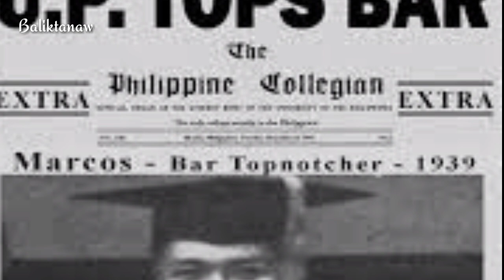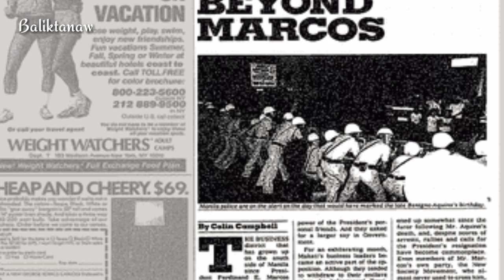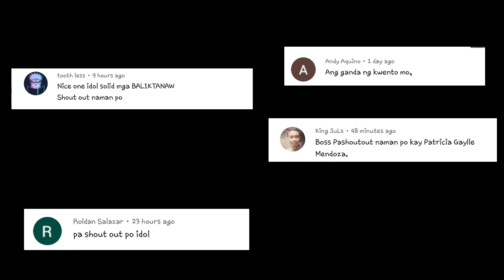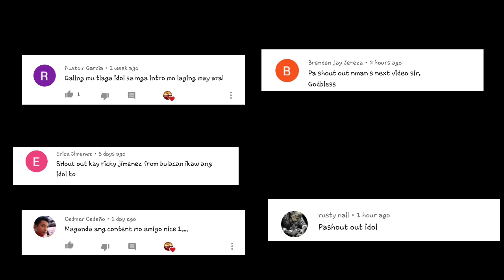Ang kwento ni : ALI DIMAPORO | WARLORD | MAD DOG | MARCOS ng Mindanao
Minsan ng sinabi ni haring david, ang pagmamahal ko sayo aking kaibigan ay higit pa sa pagmamahal ng isang babae.
tunay ngang napakapalad ng mga taong nakakasumpong ng isang tunay na kaibigan. maaring ipinagmamalaki mo ngayon na marami ka nito ngunit ilan ang totoo? hanggang saan ka nila dadamayan?. hanggang may pakinabang sila sayo?.
Halika't mag BALIKTANAW tayo sa kwento ng taong nakasumpong ng paghanga sa kagalingan ng iba na naging daan ng pagkahulog ng loob nito bilang kaibigan at bilang isang tunay na magkaibigan walang iwanan sa hirap at tagumpay..
Ang kwento ni MOHAMAD ALI DIMAPORO o yung tinaguriang MARCOS NG MINDANAO..